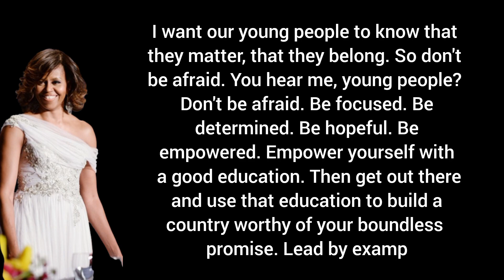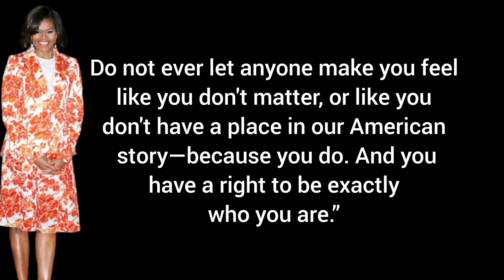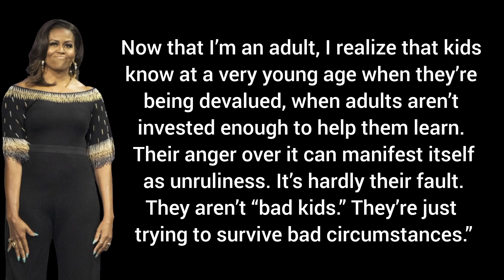Are Michelle Obama's Motivational Quotes English?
Important  :   👇👇👇

we create our own pictures and photos and voice our videos with a natural human voice (it's not AI). All of our content is based on facts, rumours and/or fiction. Nothing on this channel is medical/financial advice in any way, shape, or form.